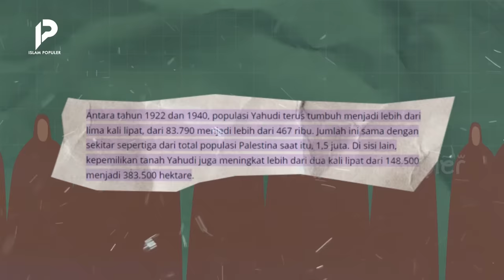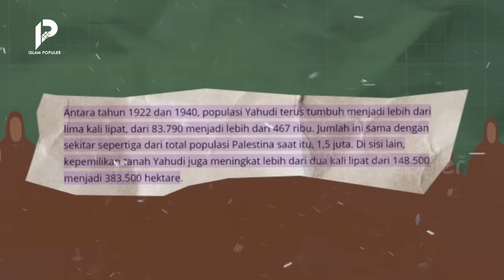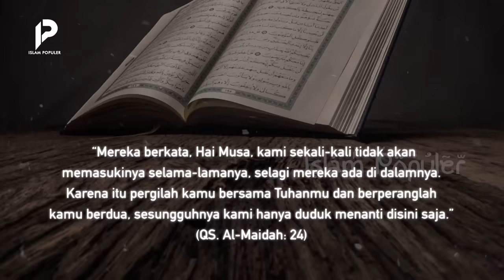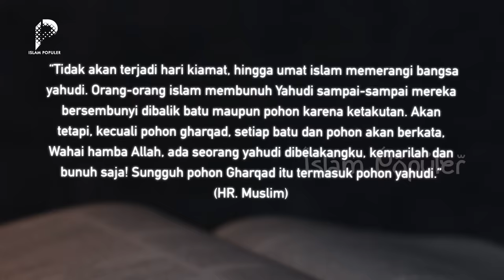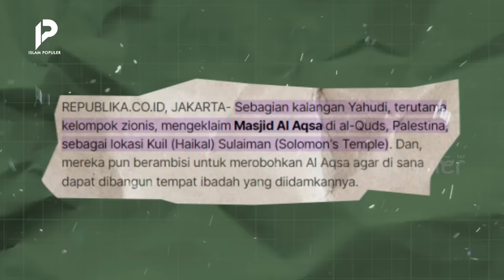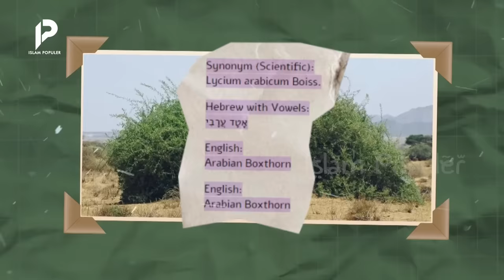Sabda Rasulullah 14 Abad Lalu Menjadi Nyata! Jutaan Pohon Gharqad Ditanam Yahudi untuk Bersembunyi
Sahabat beriman, sampai saat sekarang ini, konflik zionis yahudi dengan umat islam di palestina, adalah isu kemanusiaan yang belum menemui titik damai. Saking takutnya lagi, mereka sampai menanam pohon gharqad sebagai tempat bersembunyi. Lantas, bagaimana mungkin sebuah pohon bisa melindungi mereka dari umat islam? Tetap tonton terus video ini hingga akhir, agar tidak sesat!